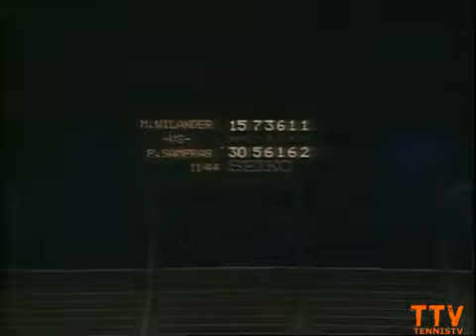Mats Wilander (25) 🔥 Gets OWNED by Pete Sampras (18) All Day